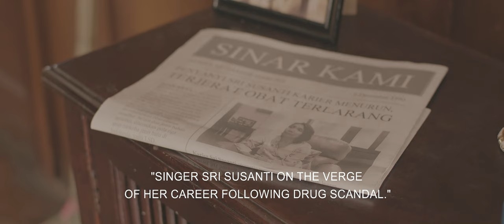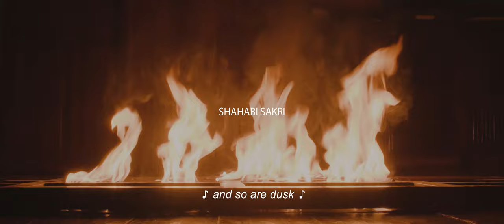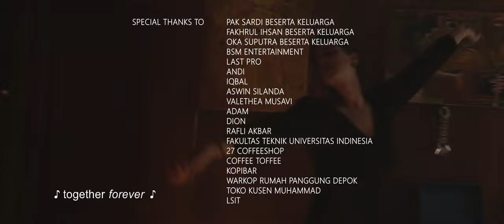Short Film: DESIRE: The Peacock in the Barrel of Agony - 2020